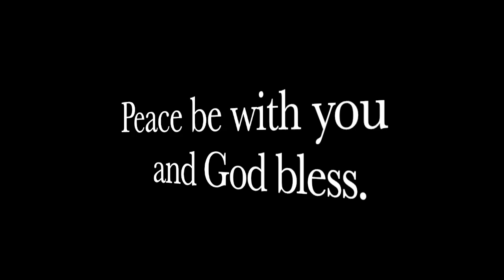Bible Verses About The Eucharist